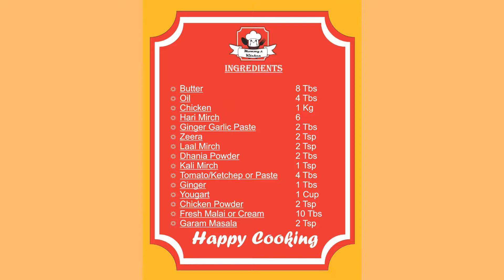Makhni Chicken Karahi Recipe By Mommy,s Kitchen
i love cooking & want my mommy's recipes to spice all over the world.